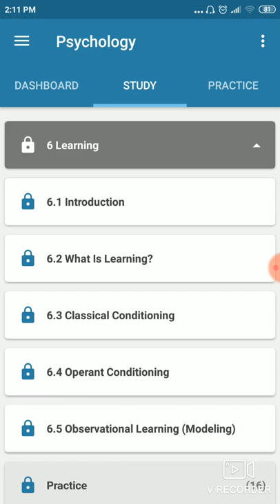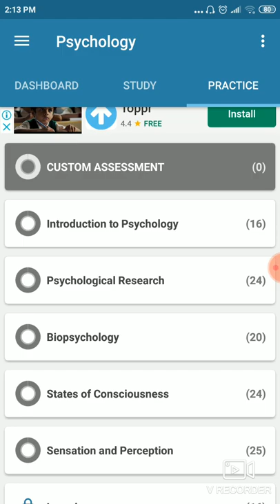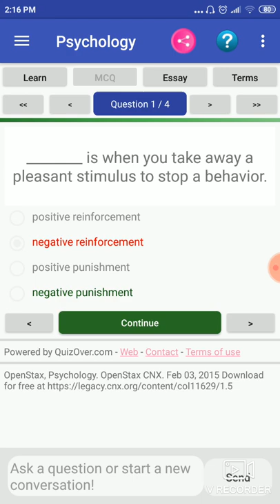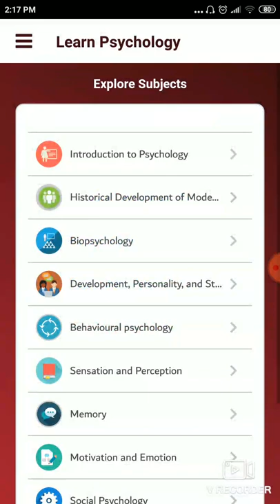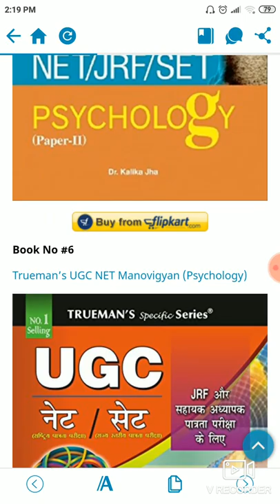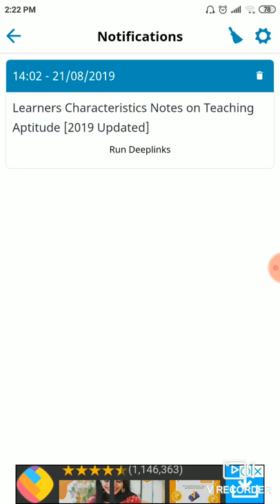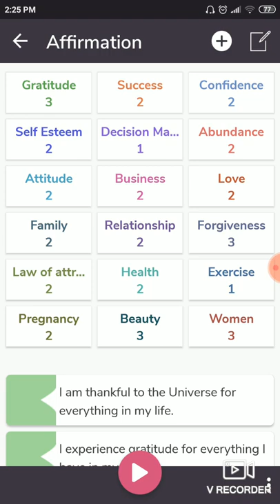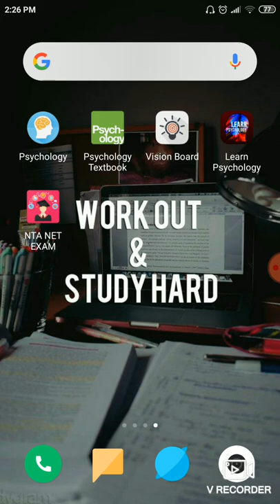5 most important applications for UGC NET psychology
self-help
खुद को माफ कैसे करे !! कैसे भूलें अपनी गलतियों को : स्वयं को माफ़ करने के 5 तरीके।

instagram - I'm on Instagram as @shardul0707. Install the app to follow my photos and videos.